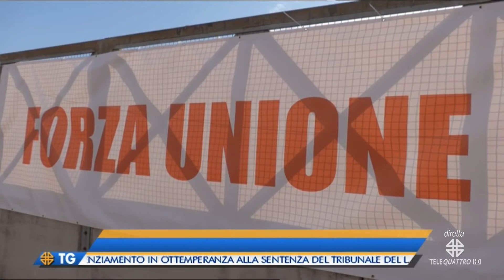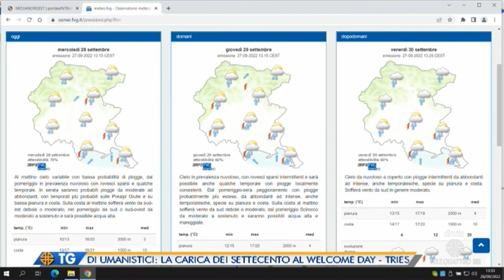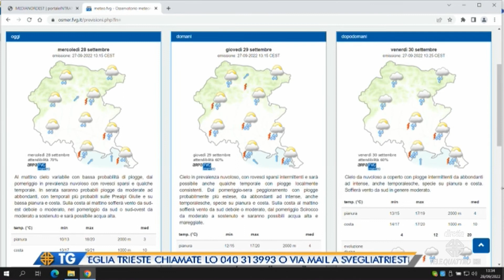IL NOTIZIARIO EDIZIONE COMPLETA | 28/09/2022